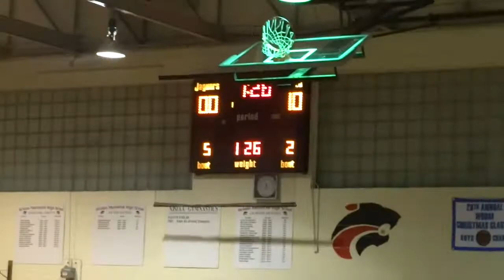126: Mike Spino (Jackson Memorial) p. Ryan Andrus (Brick Memorial) 4:24